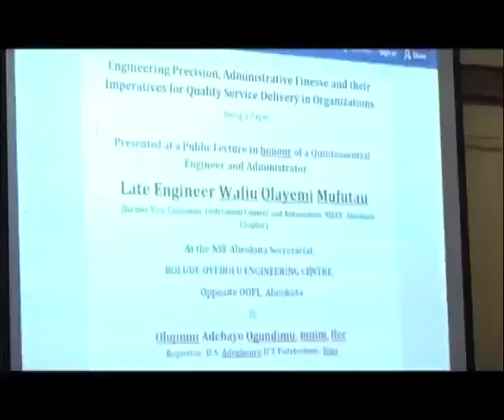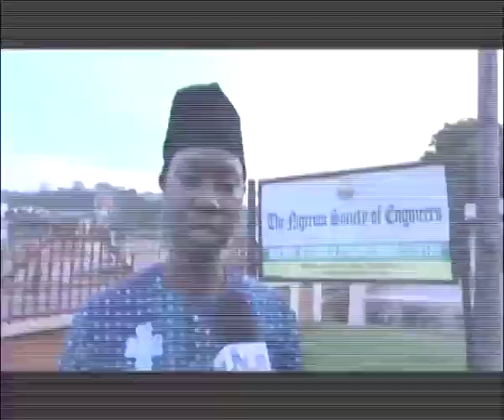NIEEE Public Lecture - Polytechnic Registrar Tasks Professionals on Optimal Performance